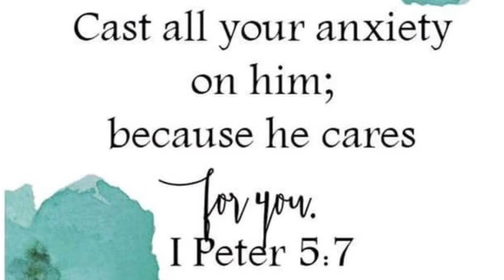SIP TEA SUNDAY| HAIR INSTALLATION & THREE WEEK UPDATE!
Mesha Curlz will be a Natural Hair Channel! Everything Natural Hair. Vlogs, How-to and many more!

Produced By ArmoTunez x 17ondatrack x JB x MalikOTB x DicaprioBeatz x Makurmula x Jaylv x Bj Beatz x Youngkimj x moneyevery (Must Credit The Producers)